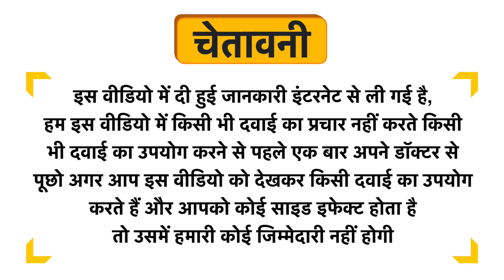Afflatus Diabeset Capsule Sugar Free Uses in Hindi | Side Effects | Dose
Afflatus Diabeset Capsule Sugar Free Uses in Hindi | Benefits | Side Effects | Dose